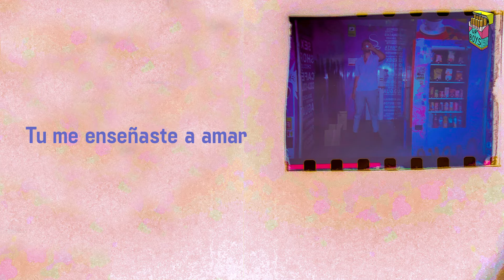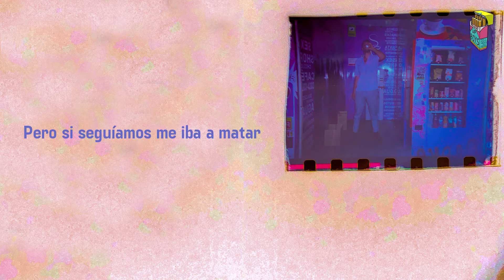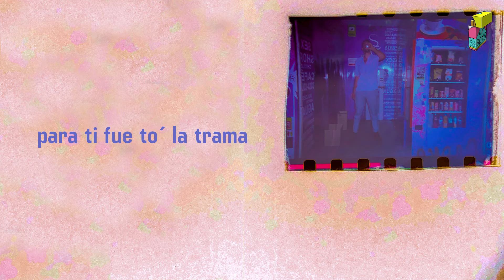Uf Dog - Duro (prod. by Ethnotik music)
Lyrics by Uf Dog
Produced by Ethnotik Music
Mixed and Mastered by Ethnotik Music

This drug drives you crazy